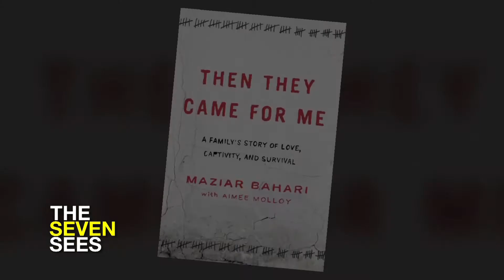INTERVIEW: Gael García Bernal ('Rosewater')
Gael García Bernal talks to The Seven Sees about the Jon Stewart directed "Rosewater" which chronicles the inspirational true story of Maziar Bahari who was detained in solitary confinement in Iran for more than 100 days.